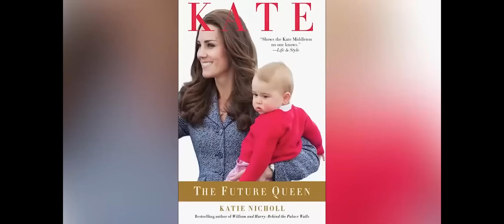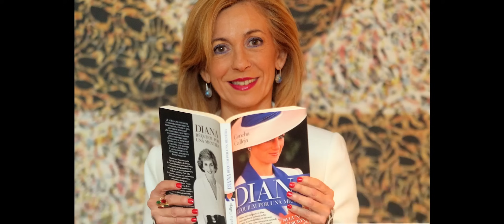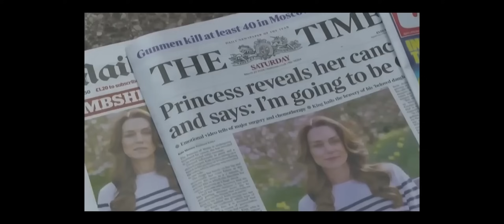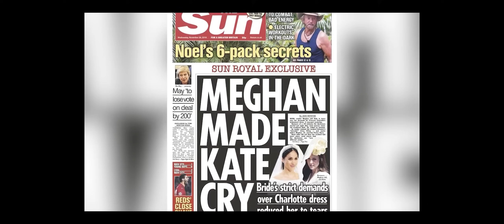REUNIÓN HISTÓRICA KATE MIDDLETON CON HARRY Y MEGHAN MARKLE EN BALMORAL CONCHA CALLEJA POLÉMICA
Vídeos recomendados:

🔴​FUERTES IMÁGENES FILTRAN SEPARACIÓN DE ALEJANDRA RUBIO Y CARLO COSTANZIA Y COMUNICADO MAR FLORES
🔴​ANUNCIO DE SEPARACIÓN! EMMA GARCÍA ATÓNITA X ALEJANDRA RUBIO CON TERELU CAMPOS POR CARLO COSTANZIA
💥​BRUTAL PELEA! TERELU CAMPOS HUMILLADA POR CARLO COSTANZIA ANUNCIA CUERNOS A ALEJANDRA RUBIO
💥​BRUTALES IMÁGENES! TERELU CAMPOS IRRUMPE DESOLADA POR ALEJANDRA RUBIO Y AMENAZA A CARMEN BORREGO
💥​RUPTURA Y ADIÓS! ALEJANDRA RUBIO ROTA CON ANUNCIO DE JORDI GONZÁLEZ Y CANCELACIÓN DE TERELU CAMPOS
🟡¡BRUTAL ANUNCIO! de Carlo Costanzia por Alejandra Rubio tras EMBARAZO y Terelu en DE VIERNES
🟡¡BOMBA! RUPTURA ANUNCIADA de Alejandra Rubio y Carlo Costanzia tras DE VIERNES con Santi Acosta
PRINCE WILLIAM KATE MIDDLETON FACE MAJOR SETBACK, TIGHT SECRETS? , PRINCE HARRY
CAMILLA SHADING KATE MIDDLETON AFTER MAKING THIS POWER HUNGRY MOVE WOW ITS WAR
PRINCESS ANNE CONDITION WORSENS, DIANA'S REVENGE? KATE MIDDLETON ODD MOVES & CANCELLATIONS
KATE MIDDLETON IS NOT DOING WELL - HEALTH UPDATE

Murad Merali

William The CLOWN Is Back|Shades Harry & Meghan|Kate Remains a Joke
Kate THOUGHT She Won DIVORCE Talks|William FINALLY Starts Phasing Kate Out|HUGE MISCALCULATION
Tisa Tells

Kate & Carol Middleton Are DONE Playing w/William|Carol Says Kate 100% Returning